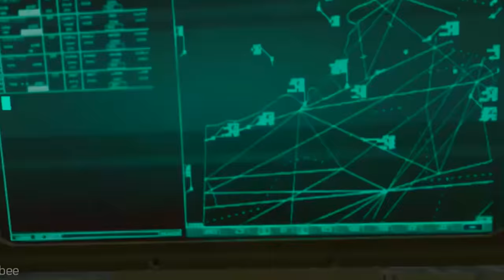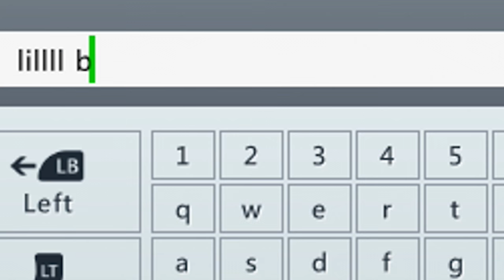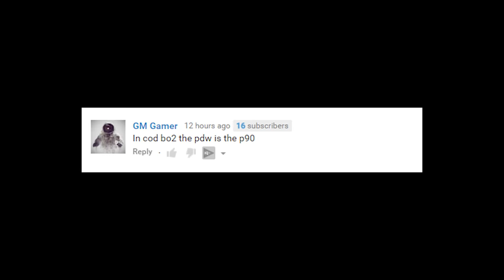The Evolution of The BARRETT 50. Cal in Every Call of Duty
1,000,000 Likes for This BARRETT 50. Cal SNIPER video. It has been in almost every call of duty game, it has not changed much except in Black Ops 3, here is a video to appreciate the BARRETT Sniper in Call of Duty, perhaps the most common Sniper in COD History

About HollowPoiint

EVERYTHING I use to GAME:
▶Kontrol Freek:
▶SCUF Gaming:
6800 SW 40th St #282

♬ Music ♬
➞Title:
➞Artist: